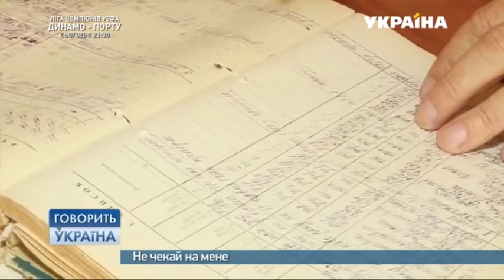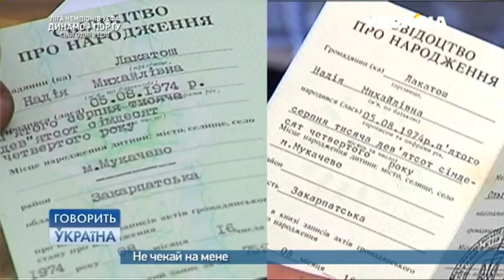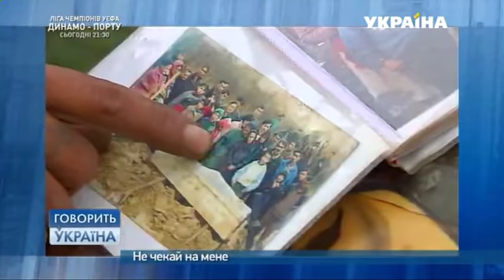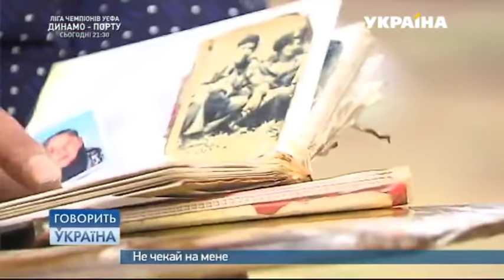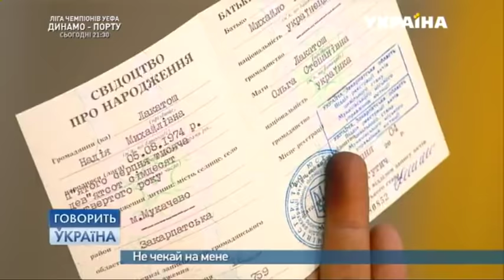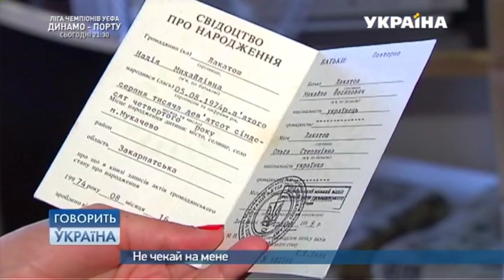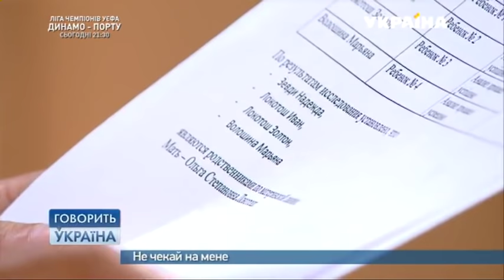Была уверена, что сирота, но вдруг ОБРЕЛА СЕМЬЮ! | Говорить Україна. Архів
Надежда выросла в интернате и всю жизнь считала себя сиротой. Казалось бы, голодное детство и интернатовские будни в забытом прошлом. Но нет, однажды в дверь Надежды постучал человек, который перевернул ее жизнь, заявив, что он с ней – одной крови.